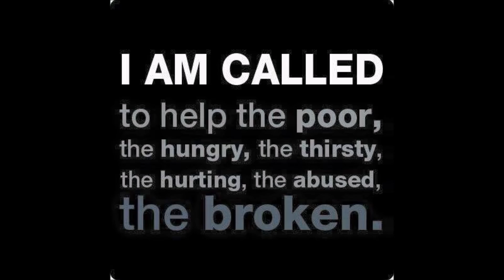Silent Night Holy Night!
Send Christy And I Your Prayer Request, let Us pray For You!